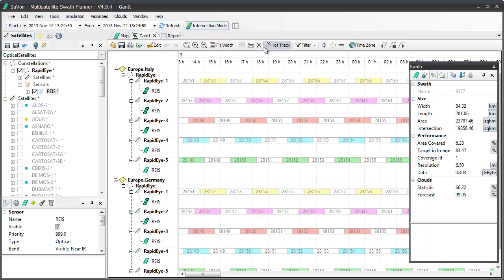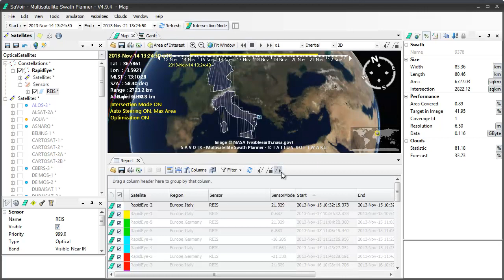Swath sequence buttons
SaVoir demo showing how the new swath sequence buttons work